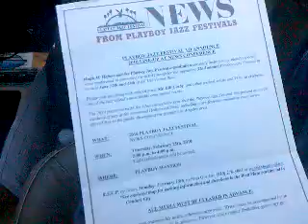http:/PBJF.com VO and Ron Dhanifu Preview 2010 Playboy Jazz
Recorded with my Android Mobile Phone. Oceanside, United States - Captured Live on Ustream with the Ustream Mobile App